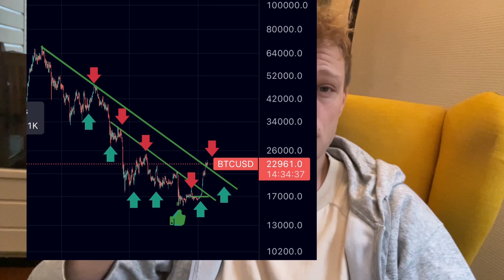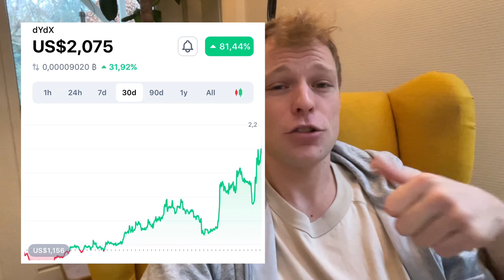BITCOIN IS DOING THIS RIGHT NOW!!!!!!!!!!!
👆👆👆 Limited Time & Access to WhaleAlerts 👆👆👆

00:00 intro
00:20 LIKE AND SUBSCRIBE
00:30 Bitcoin Analysis